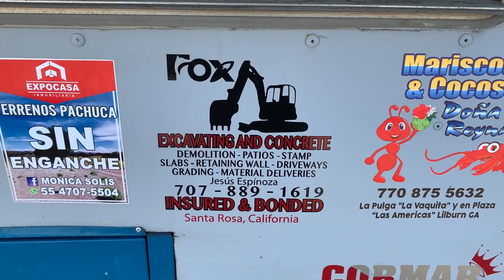1 dia con una Familia de pescadores Sinaloa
1 dia con la Familia de Francisco pescadores en lonas Del Mar municipio de San Ignacio Sinaloa